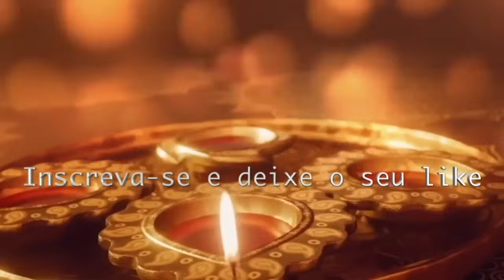CHALINE GRAZIK Novas Previsões, 11 000 PESSOAS VÃO MORR3R + FAUSTÃO, NEYMAR, TR@,GÉDIA NO RJ E +